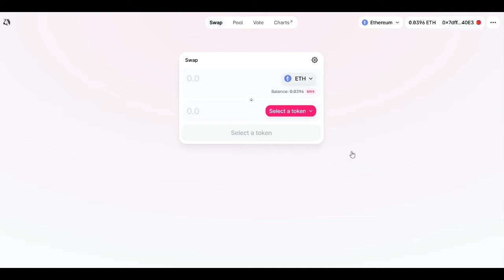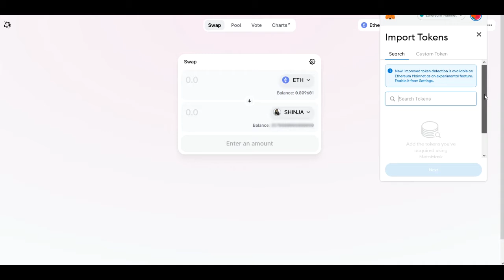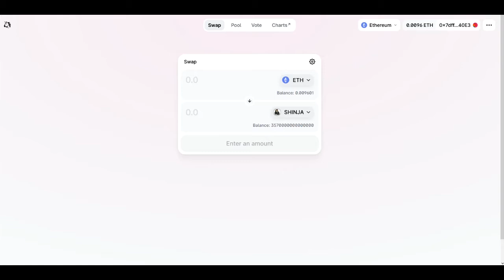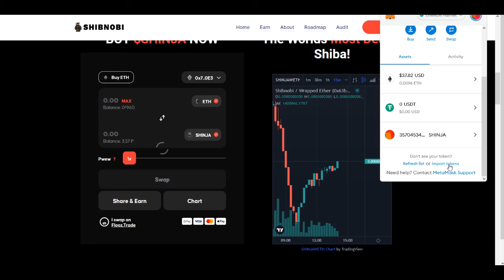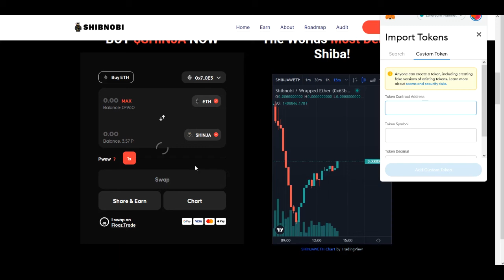Show New Coins in Metamask | Where's my Token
In this video I'll be going through the steps on how to show new tokens you've just purchased using Metamask via Uniswap. Coins that you've just purchased may not show up automatically in Metamask.  You'll need to add your new coins in order to view it via Metamask.